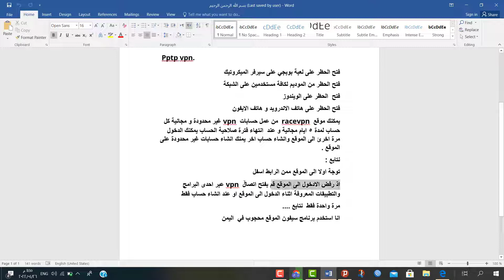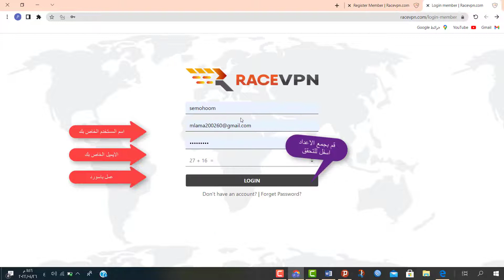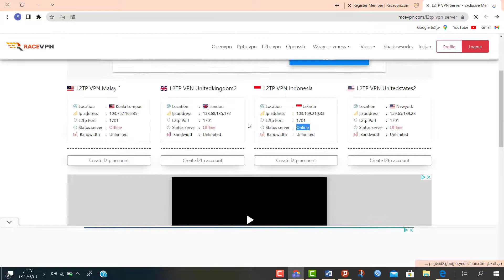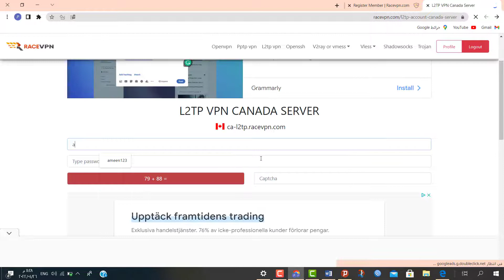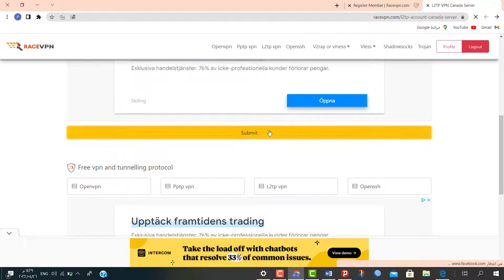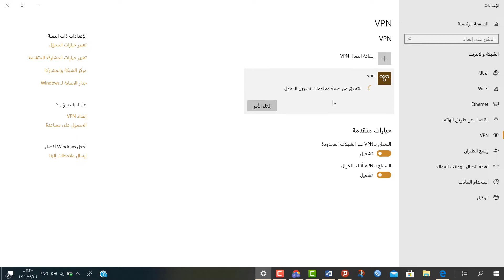حربٌ ضدّ الرقابة! أفضل تطبيقات VPN لنظام أندرويد لعام 2024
هل سئمّت من القيود المفروضة على الإنترنت؟ هل تبحث عن طريقة آمنة وفعّالة لتخطي الرقابة والوصول إلى المحتوى المُقيد؟

في هذا الفيديو، سنعرض عليك **أفضل تطبيقات VPN لنظام أندرويد لعام 2024**، والتي ستُتيح لك الاستمتاع بتجربة إنترنت آمنة وحرّة دون قيود!

**سنقارن بين مختلف التطبيقات من حيث:**

* **السرعة والأداء.**
* **الموثوقية والأمان.**
* **ميزات الخصوصية.**
* **سهولة الاستخدام.**
* **التوافق مع مختلف البلدان.**
* **الحدود الشهرية للبيانات.**
* **الأسعار.**

**و بناءً على هذه العوامل، سنرشّح لك أفضل التطبيقات التي تناسب احتياجاتك، سواء كنت تبحث عن:**

* **VPN مجاني.**
* **VPN مدفوع بميزات متقدمة.**
* **VPN سريع للألعاب.**
* **VPN آمن لتصفح الويب.**
* **VPN مُتوافق مع خدمات البث.**

**مع هذه التطبيقات، ستتمكن من:**

* **تصفح المواقع الإلكترونية المحظورة في بلدك.**
* **فتح التطبيقات المحظورة.**
* **مشاهدة المحتوى المُقيد على منصات البث مثل نتفليكس و يوتيوب.**
* **حماية بياناتك الشخصية على الإنترنت.**
* **تصفح الويب بشكل آمن ومجهول.**
* **الوصول إلى المحتوى الدولي دون قيود.**

**لا تدع الرقابة تمنعك من الاستمتاع بالإنترنت! شاهدي هذا الفيديو لمعرفة أفضل تطبيقات VPN لنظام أندرويد لعام 2024، واختاري التطبيق الذي يناسب احتياجاتك!**

* VPN لنظام أندرويد
* تطبيقات VPN
* تجاوز الرقابة
* حماية الخصوصية
* أمان الإنترنت
* تصفح آمن
* مواقع محظورة
* تطبيقات محظورة
* بث مُقيد
* نتفليكس
* يوتيوب
* بيانات شخصية
* تصفح مجهول
* محتوى دولي
* حرية الإنترنت
* أفضل VPN
* 2024
* توصيات
* مراجعة
* مقارنة